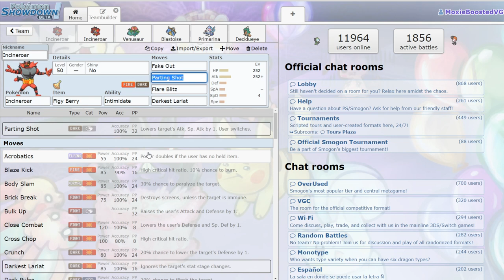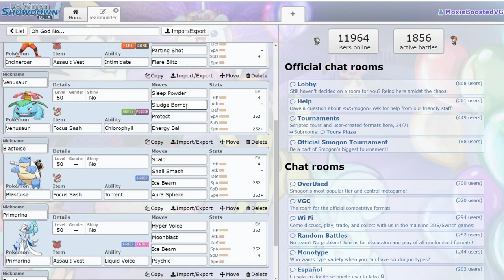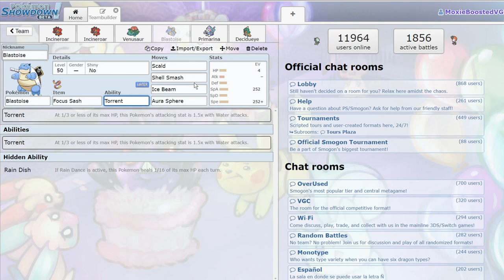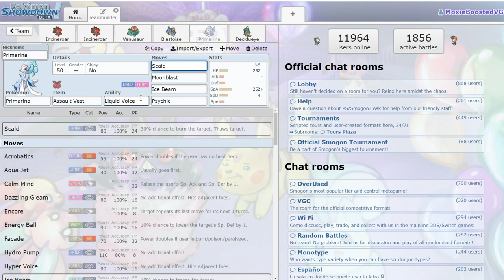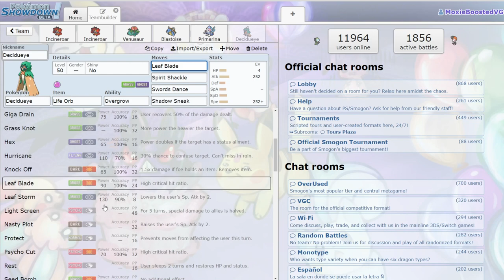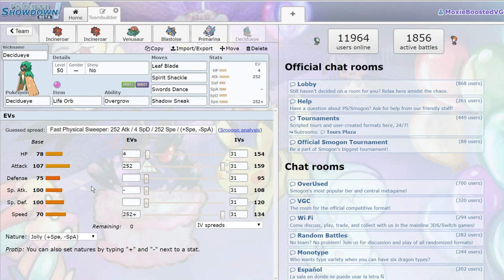INCINEROAR IS LEGAL IN VGC 2020! | Pokemon Sword and Shield VGC Discussion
Oh boi here we goooo

3. Send a tip, ask a question
5. Download and install OBS Streamlabs with my